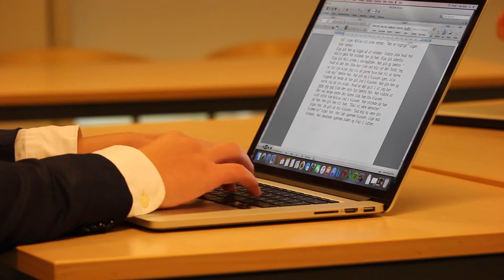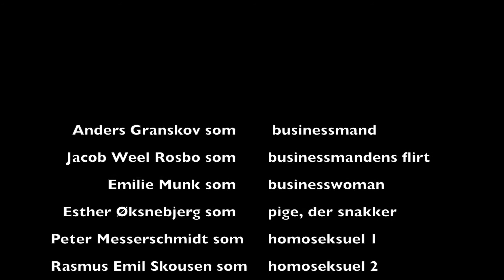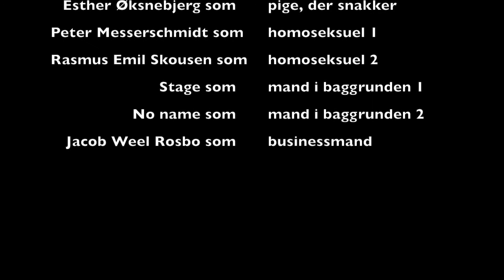Musikvideo mod solnedgangen - Nik og Jay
Lavet af: Esther, Emilie, Jacob & Anders